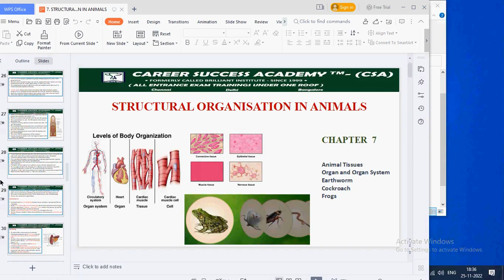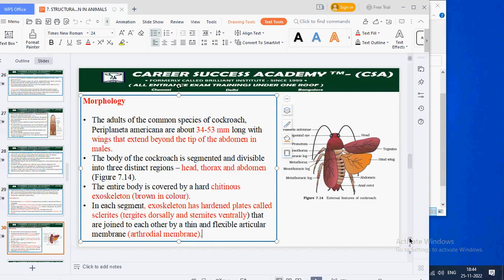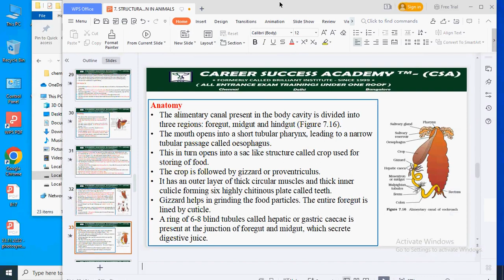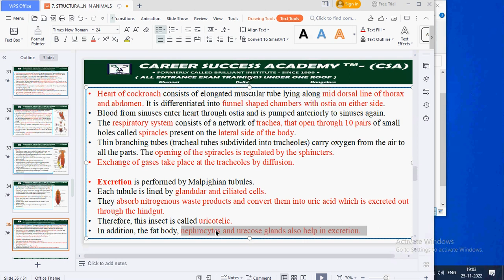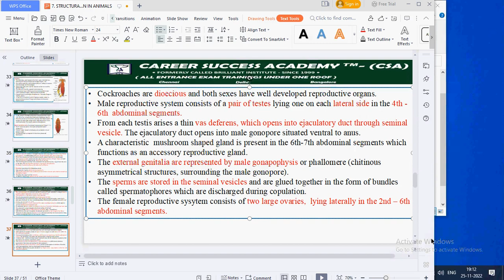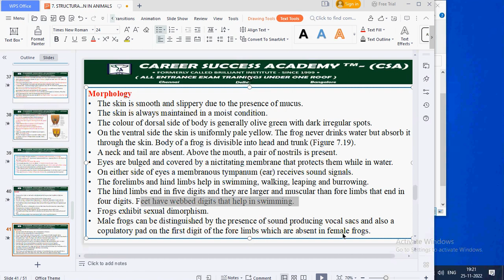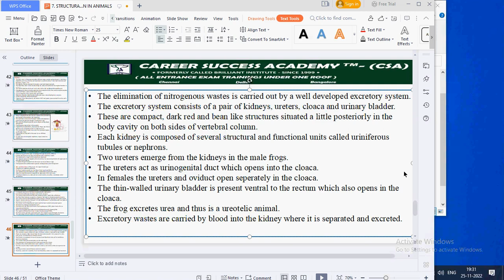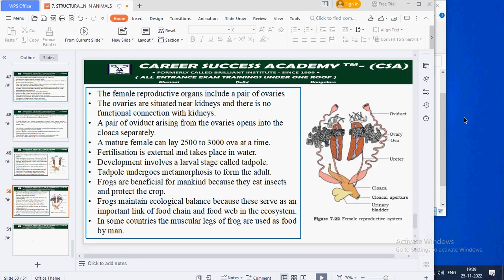CAREER SUCCESS ACADEMY - CHENNAI - STRUCTURAL ORGANISATION IN ANIMALS (2022 11 25 #1 )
CAREER SUCCESS ACADEMY - CHENNAI
COMPETITIVE  EXAMS COACHING

UPSC – TNPSC – TET – SSC – RRB – POLICE(S.I) – DEFENCE – BANKING
ENTRANCE  EXAMS COACHING

NEET – IITJEE – TANCET
FOUNDATION COURSES

F-IITJEE – F-NEET – F-IAS – OLYMPIAD EXAMS
TAMBARAM – ANNANAGAR – MADURAI – THENI